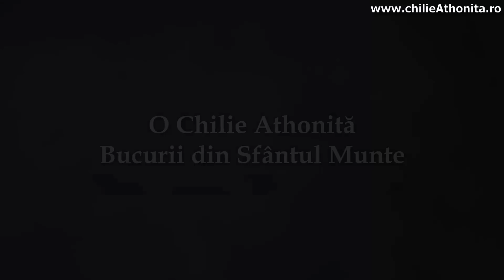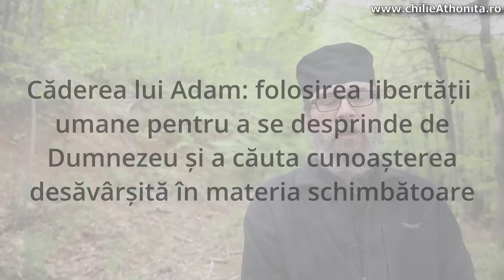Țelul omenirii: Duhul Sfânt - părintele Teologos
Totuși, țelul omenirii este dobândirea Duhului Sfânt și nimic altceva - chiar dacă astăzi suntem trași în toate părțile de o mulțime de oferte care se prezintă din ce în ce mai ademenitoare ca substituenți pentru țelul nostru. Cum gestionăm această realitate?

Vizionare plăcută!